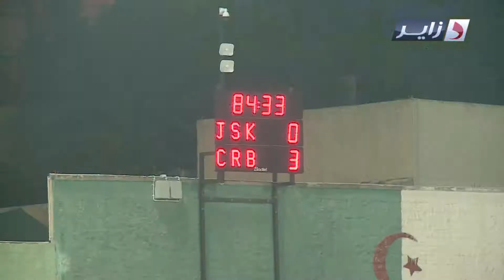VTR CRB VS PYRAMIDS CAF 2019 LOGO